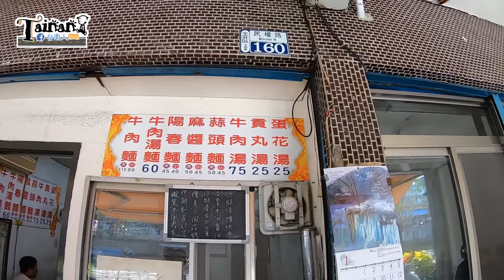台南人帶路/阿波去哪裡/EP53/玉井區阿芬麵館牛肉麵、蒜泥麵(玉井不是只有芒果冰!)/TAINAN SERIES/這系列只有在youtube看得到喔!!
吃不到森七七真的生氣氣啦!!
不過還好阿波的口袋名單夠深
這家蒜泥麵在玉井也是遠近馳名
但是吃過他的牛肉麵讓人更難忘
非常適合當作旅行中的午餐

店家資訊
店名：阿芬麵店
地址：台南市玉井區民權路160號

營業時間（週日公休）
07 : 00 - 17 : 00